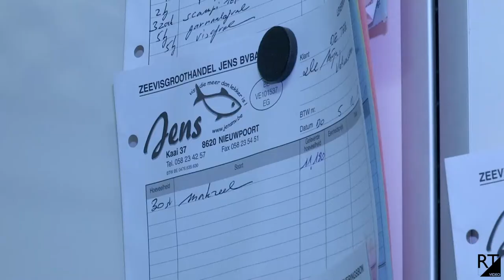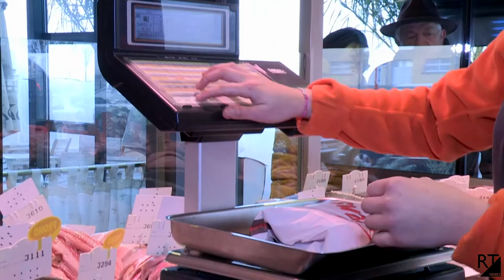VISGROOTHANDEL JENS BVBA NIEUWPOORT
een van de betere in Nieuwpoort zeevisgroothandel Jens BVBA niet alleen voor zijn vele vis soorten maar voor zijn versheid... en netheid toch heel belangrijk, de winkel van Jens kunt u vinden Kaai 37 in Nieuwpoort Tel: een echte aanrader. als u verse vis in uw bord wilt natuurlijk... een reportage door RTvideo